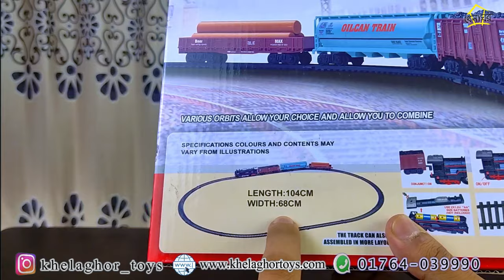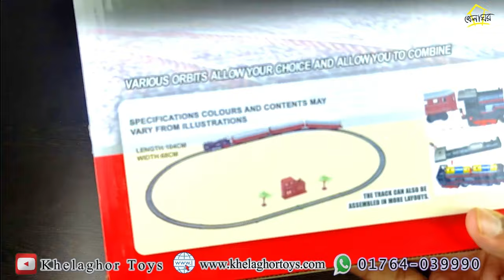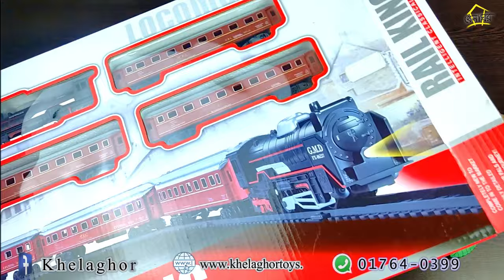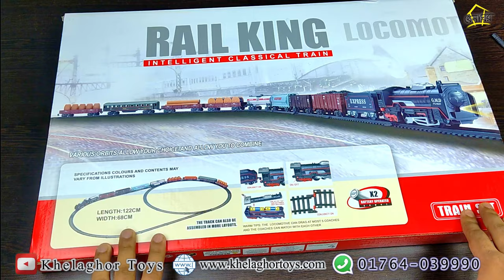3 model of Rail King train review and BD price.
Rail King train Small = 780 Taka
Rail King train Medium = 1,080 Taka
Rail King train Big = 1,640 Taka